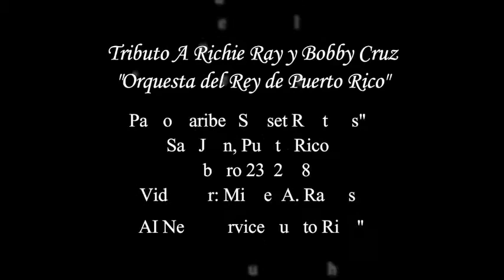ORQUESTA DEL REY DE PUERTO RJCO TEMA MI BANDERA EN PASEO CARIBE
ACTIVIDAD EN PASEO CARIBE, SAN JUAN, P.R.
TRIBUTO A RICHIE RAY Y BOBBY CRUZ